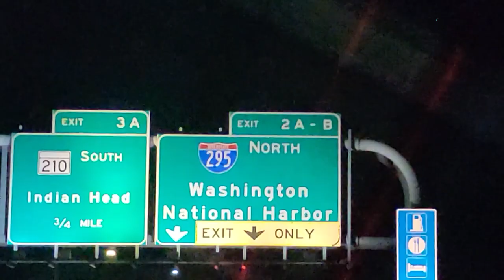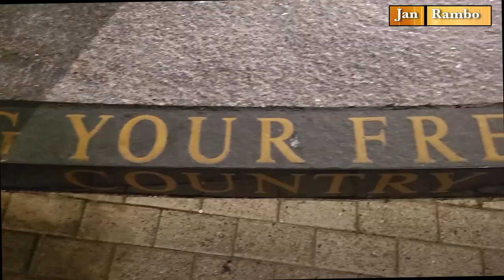Ek Sham National Harbor Virginia Mein | Adventure,Stay & Explore in National Harbo